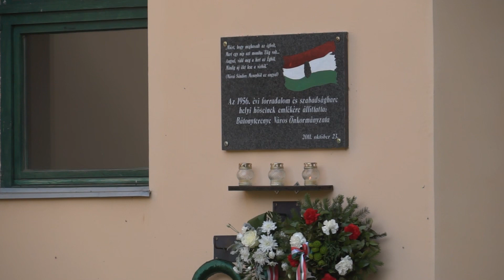Az 1956-os forradalomra és szabadságharcra emlékeztek Bátonyterenyén